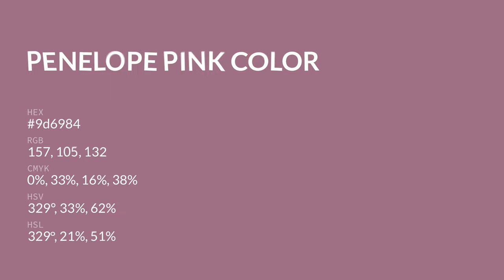Penelope Pink color 9d6984 hex color - Violet color - Cool color 9d6984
What color is Penelope Pink ? 9d6984 hex color - Violet color - Cool color 9d6984

Hex 9d6984 Color Code is also known as Penelope Pink color.